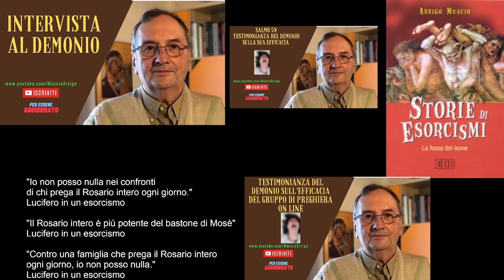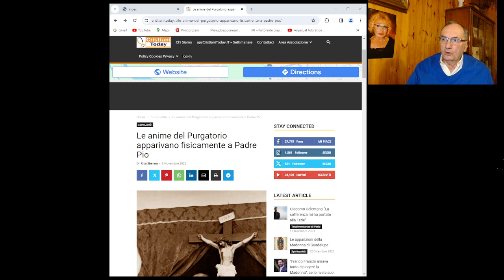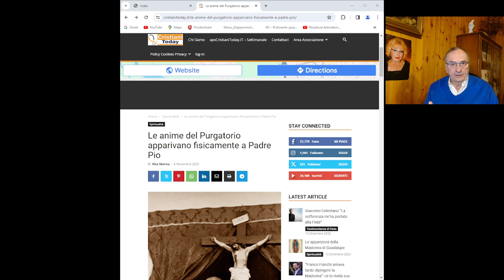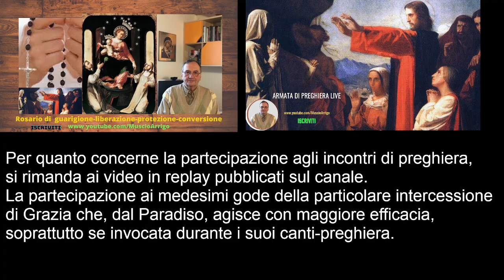Segni dal Purgatorio e dall'inferno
In questa puntata parla dei segni dal Purgatorio e dall’inferno e della relativa distinzione.
Arrigo Muscio è autore di "Storie di esorcismi", di "Luce e tenebre", del “Principe di questo mondo”, della “Regina dei profeti”, del “Vaso di Pandora” e di altri libri reperibili nel seguente . E’ inoltre autore di articoli e video interviste varie sul problema demoniaco e su argomenti religiosi . Ha fondato e dirige l’Armata di Cristo . Per migliori informazioni si invita a consultare il sito